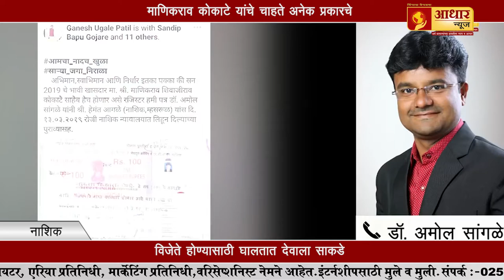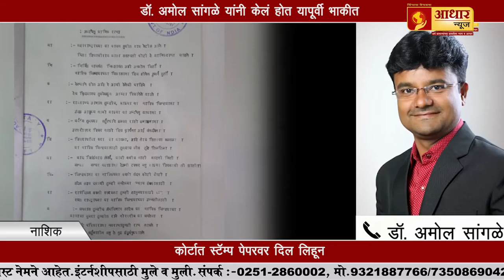माणिकराव कोकाटे विजेते होण्यासाठी देवाला साकडे ! People Pray for the winning of Manikrao Kokate